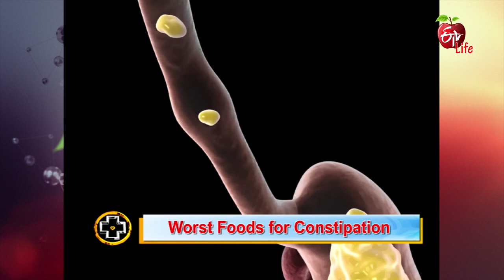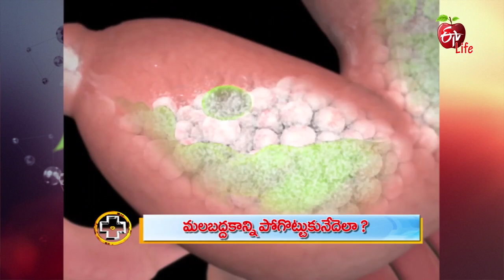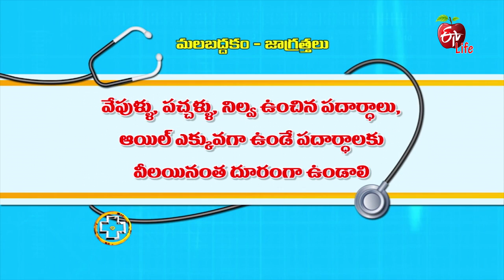Aarogyamastu | Worst Foods for Constipation | 20th November 2017 | ఆరోగ్యమస్తు